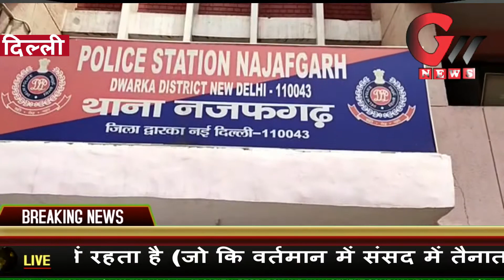खुलेआम वारदातों को अंजाम देने वाले शातिर अपराधी दिल्ली पुलिस के शिकंजे में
GOODWILL MEDIA HOUSE
Delhi_Police_Shanti_Sewa_Nyaya खुलेआम वारदातों को अंजाम देने वाले शातिर अपराधी दिल्ली पुलिस के शिकंजे में
GNN NEWS AGENCY
GNN NEWS INDIA